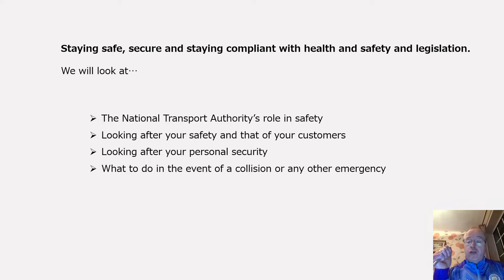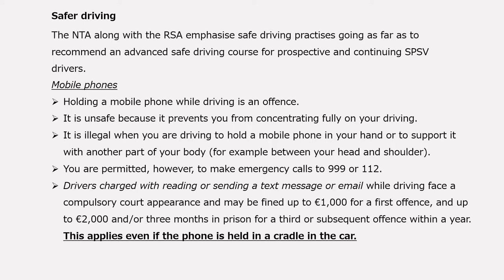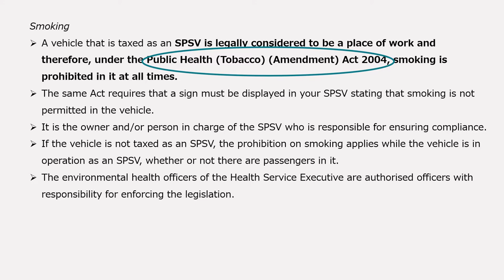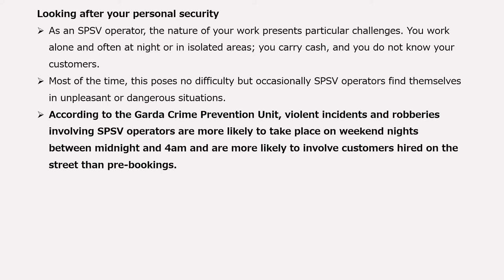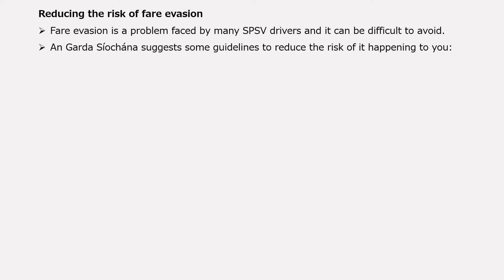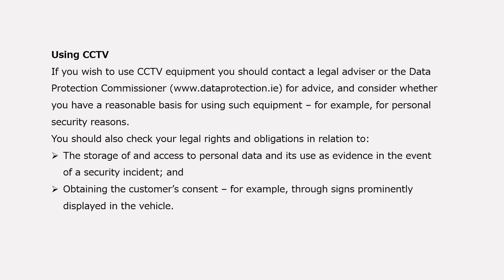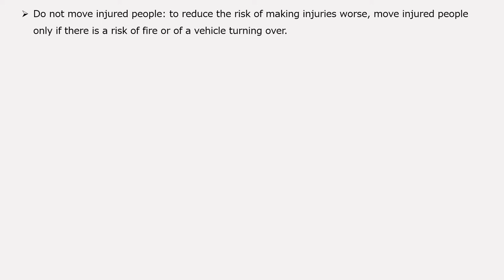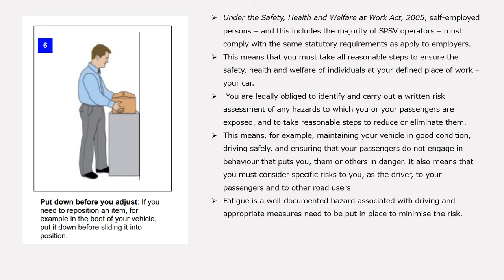SPSV Chapter 10 "Staying Safe"